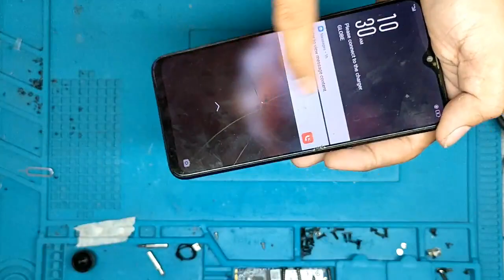OPPO F9 SCREEN REPLACEMENT TUTORIAL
Magandang araw mga ka support today po magpapalit tayo ng LCD ng Oppo F9. Maraming salamat po sa suporta.

RM Repair & Support